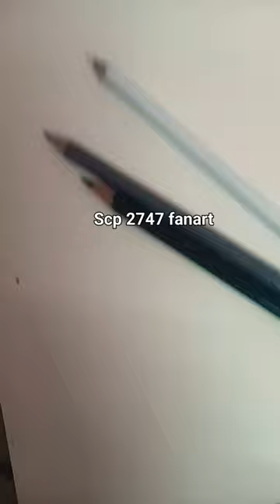scp 2747 fanart